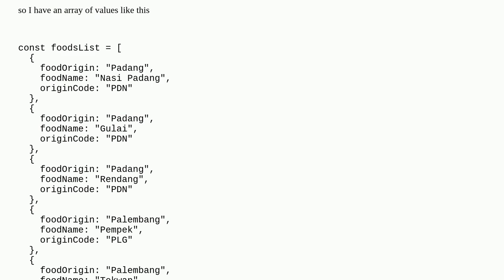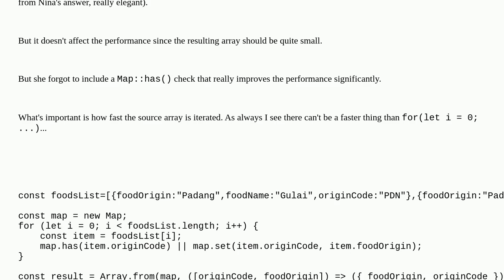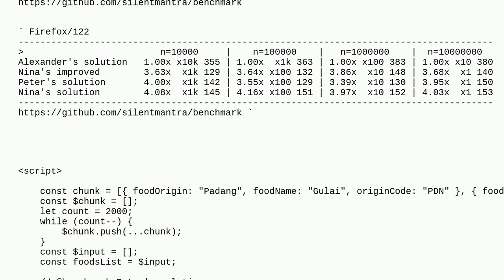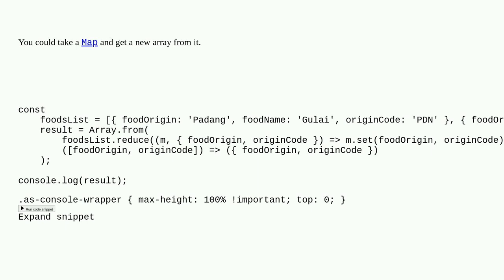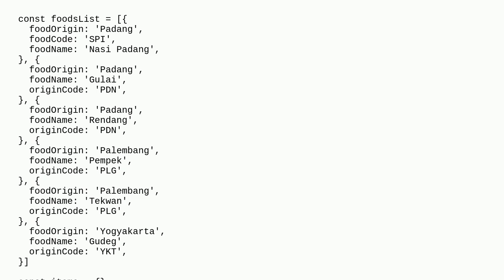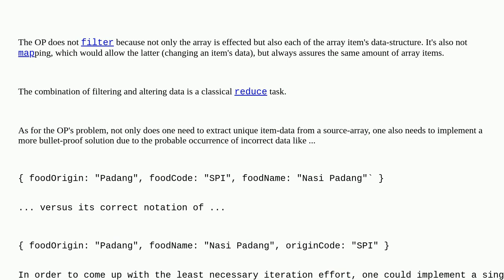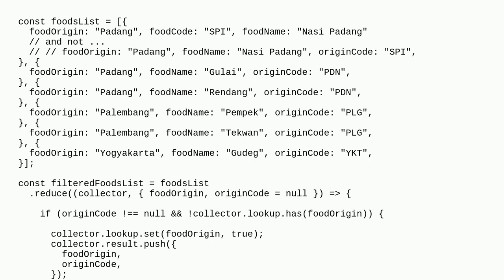filtering array with multiple same properties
A special thanks goes out to the awesome community

  javascript arrays data-structures lookup reduce